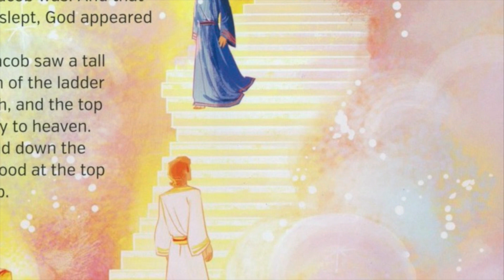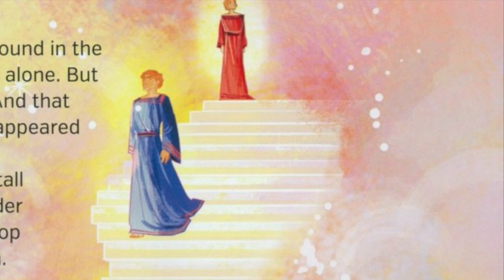I AM #4 // Jehovah Shammah - The Lord is There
Jacob's Journey
The name of the city will be "The Lord is There." - Ezekiel 48:35 NLT